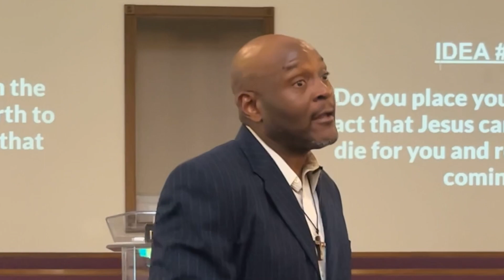JOHN 8:52-56: IS THE GOD OF ABRAHAM YOUR GOD TOO??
GENESIS 12:1-4/HEBREWS 11:8-10/ROMANS 4:13-22/HEBREWS 11:17-19/GENESIS 22:1-14

VERSES 52-53: WHEN THE CALLING OF GOD FALLS ON YOU

 1. What is keeping you from answering it? Your earthly honors(money/education/land/power)

 2. WHO are trying to impress God or man?

 3. Expect to be challenged by the world daily!!!

VERSES 54-55: IS YOUR FAITH BIGGER THAN YOUR CIRCUMSTANCES

 1. What have you had to overcome in your life’s journey like Abraham?

 2. What really caused your faith to grow like Abraham

 3. Remember the purpose of the trials of life is to teach us how to trust God through it all

 VERSE 56: WHAT ARE YOU PLACING YOUR HOPE IN

 1. Are you placing your hope in  Christ and rejoicing in it also

 2. What are willing to give up for God like Abraham

 3. When did you learn that the lord will provide like Abraham

In closing: Is Abraham your example yet?

 1. Do you put the calling of God above earthly honors

 2. Do you believe God in spite of circumstances

 3. Do you place your hope in the fact that Jesus came to earth to die for you and rejoice in that coming